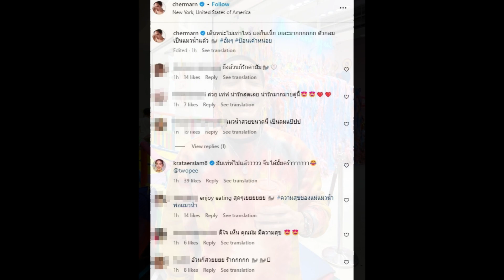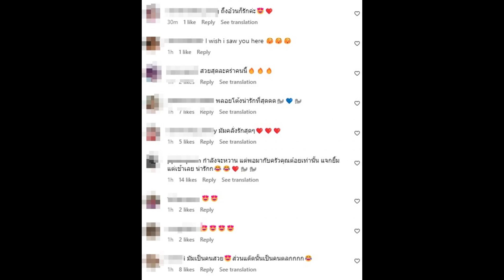หุ่นเปลี่ยนยังสวย! ส่องภาพปัจจุบัน เฌอมาลย์ หลังโอดกินจนตัวกลม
เป็นอีกหนึ่งซุปตาร์สาวที่โลดแล่นในวงการบันเทิงมานานสำหรับ "พลอย เฌอมาลย์" เราจะเห็นความสวยมาพร้อมความแซ่บของเธออยู่บ่อยครั้ง ช่วงนี้มัมและหวานใจ "โต้ง ทูพี" ก็ได้ควงแขนพากันเที่ยวต่างประเทศไม่พักเลย ตอนนี้อยู่กันที่นิวยอร์ก มัมได้โพสต์โมเมนต์สวีท ภาพสวยๆของเธอผ่านอินสตราแกรมส่วนตัว @chermarn

ล่าสุดมัมโพสต์ภาพตัวเองเดินเที่ยวที่นิวยอร์ก พร้อมข้อความบอกว่า "เดินหน่ะไม่เท่าไหร่ แต่กินเนี่ย เยอะมากกกกกก ตัวกลมเป็นแมวน้ำแล้ว อั้มๆ ป้อนเค้าหน่อย" ท่ามกลางคนบันเทิงและแฟนคลับต่างชมความสวยของมัม และบอกเป็นเสียงเดียวกันว่า ถึงจะอ้วนขึ้นแต่ก็รักเหมือนเดิม